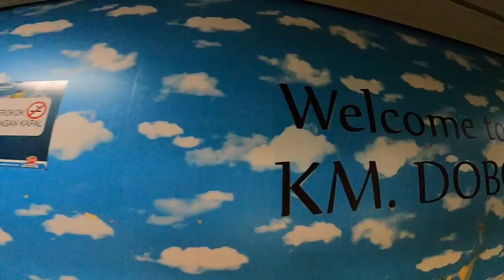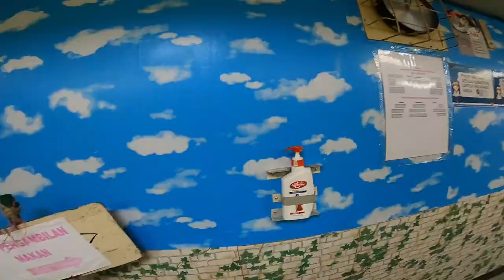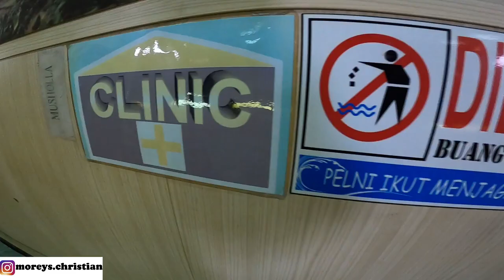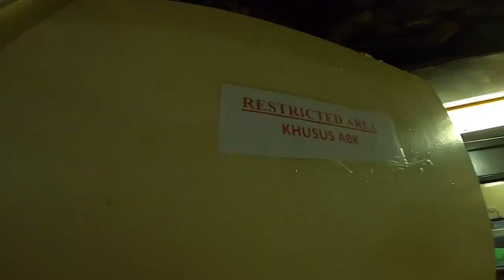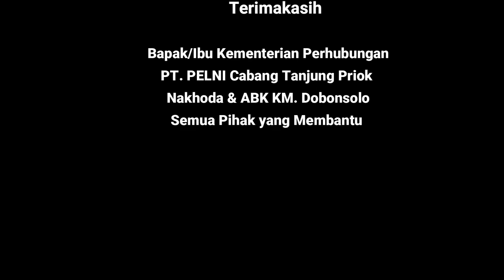GREBEK KAPAL PELNI KM. DOBONSOLO DI MASA NEW NORMAL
Grebek Kapal Pelni KM. Dobonsolo di Masa New Normal, (Deg-Deg-an juga Setelah Sekian Lama Tidak Naik ke Kapal), Selengkapnya Silahkan Ditonton ya.